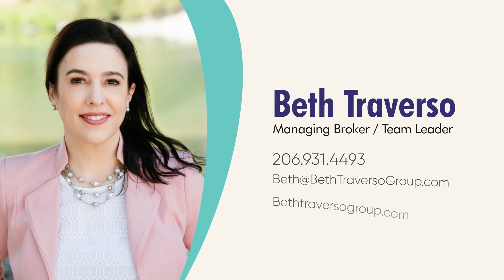This is What $1 Million buys you in Lynnwood, Washington **SOLD**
This is What $1 Million buys you in Lynnwood, Washington. Picture perfect craftsman in Trail Ridge! Sited high for beautiful mountain views.

Location: 200 Hubbard Rd, Lynnwood, WA 98036

Beth Traverso
The Beth Traverso Group | RE/MAX Northwest